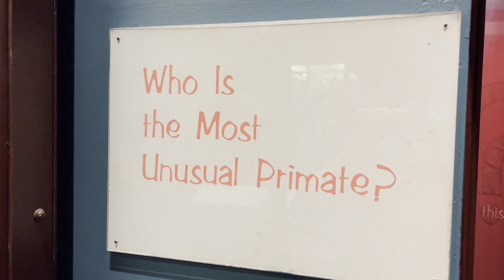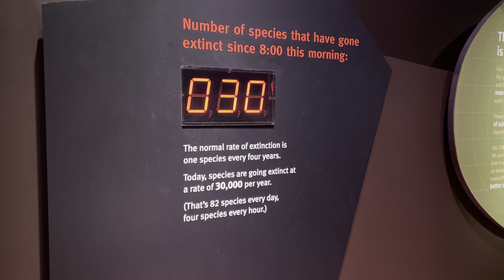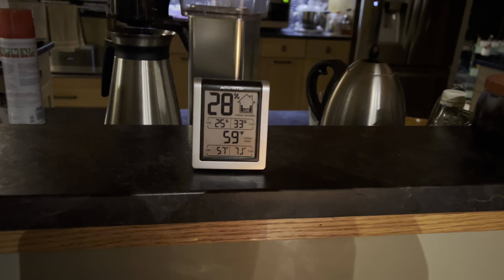Day 15 - Field Museum! (220115)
Skating
Field Museum
Family